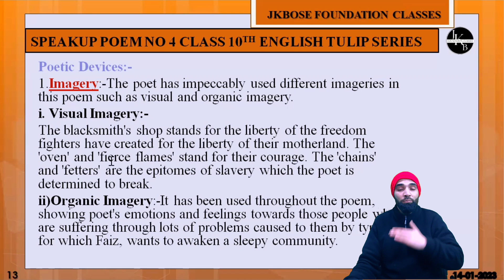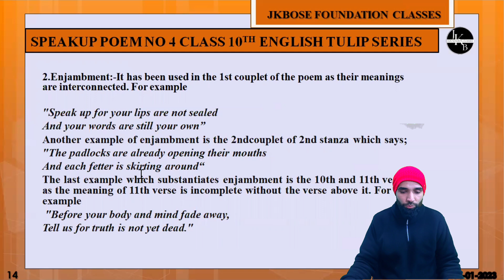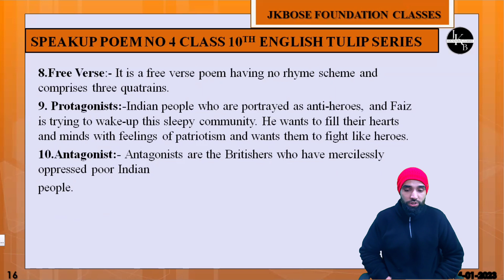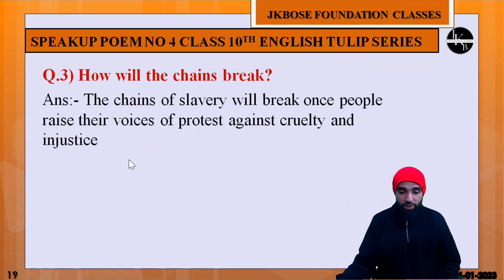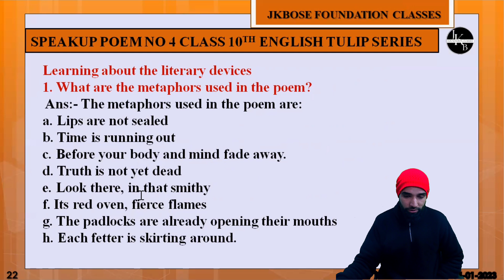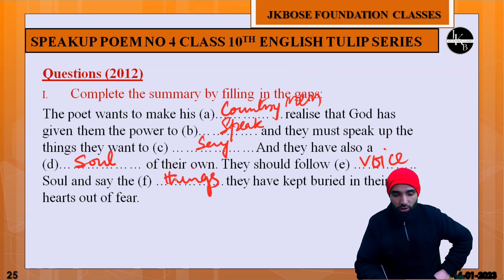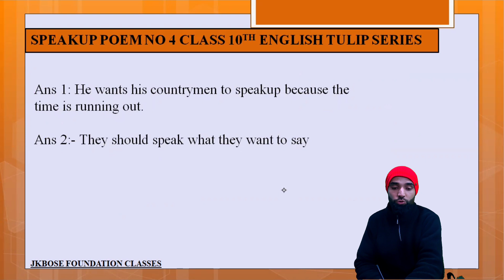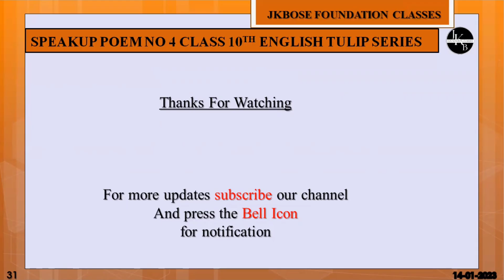Speak Up class 10th || Poem no 04 || English Tulip series || By Tahir sir || Questions And answers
This video is made for the students of class 10th .This lesson is taken from your book
Please Give us feedback in comment section for more Improvements
 @Jkbose Foundation Classes